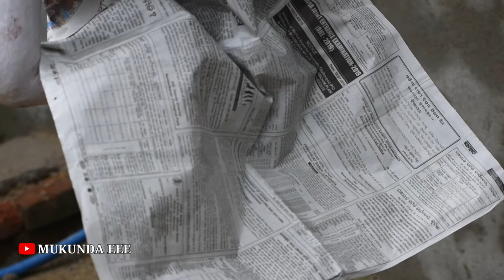ଗଣେଶ ପୂଜା ଚାନ୍ଦା||Ganesh puja canda|| New Sambalpuri comedy 2019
ଜଦି ଆପଣ  କୁ ଈ VIDEO ଭଲ  ଲାଗ୍ଳା ,  LIKE,

ଇଟା  ଆମକୁ  ଆଉ  ବି  ଇନ୍  ତା   VIDEO  ବନାବାର ଲାଗି
 ପ୍ରରିତ୍  କରବା

👏ଆଶା  ଇ  VIDEO  ବି ଆପଣ  କୁ  ଭଲ୍  ଲାଗିବା

FACEBOOK ରେ  ଆମକୁ LIKE କରୁନ୍

                     *ANTI-PIRACY WARNING *
 This video contain is copyright to mukunda eee , Any unauthorized reproduction or re-uplode on YouTube is strictly prohibited for this material . legal action will taken against those,who violate the copy right of following material presented !